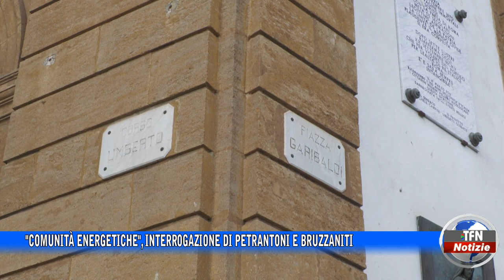"Comunità energetiche", interrogazione di Petrantoni e Bruzzaniti